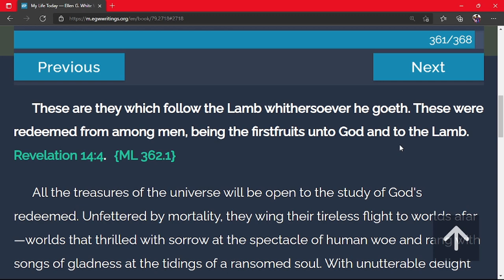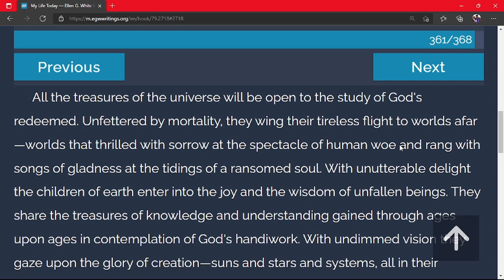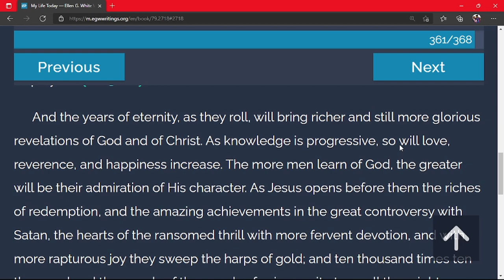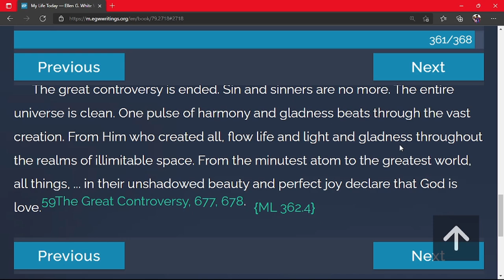Daily Devotion - My Life Today | 12-24-2021 | Travel to Worlds Afar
These are they which follow the Lamb whithersoever he goeth. These were redeemed from among men, being the firstfruits unto God and to the Lamb. Revelation 14:4